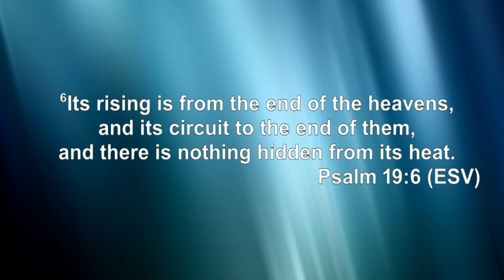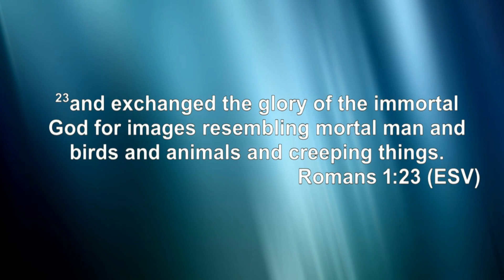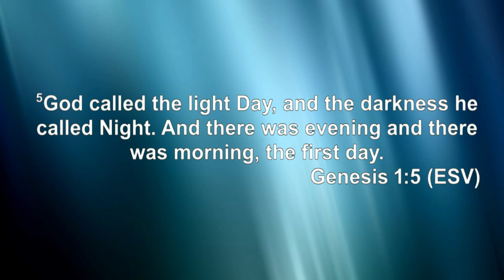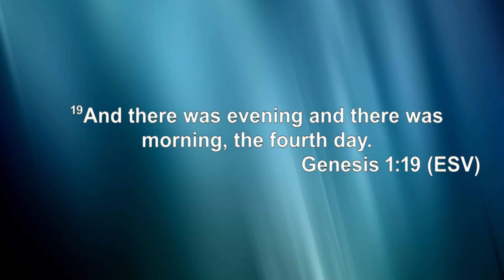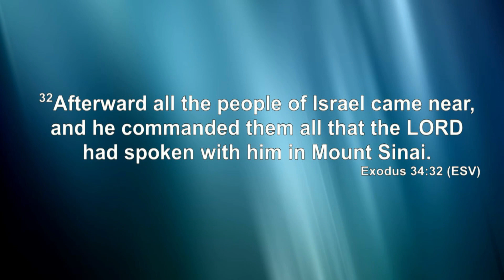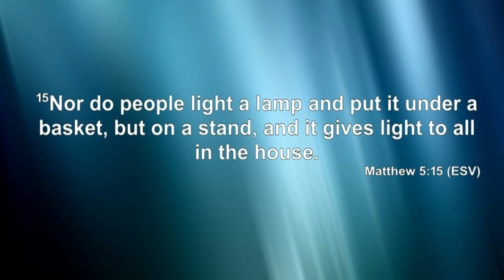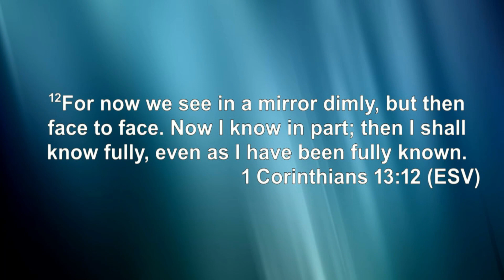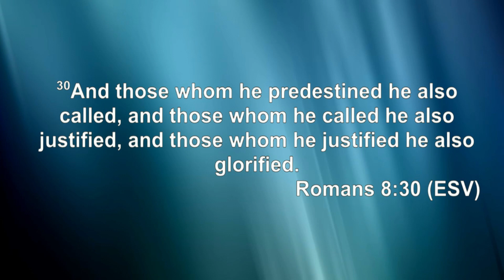The Moon and You | Hosanna FWC | Bobby Murray